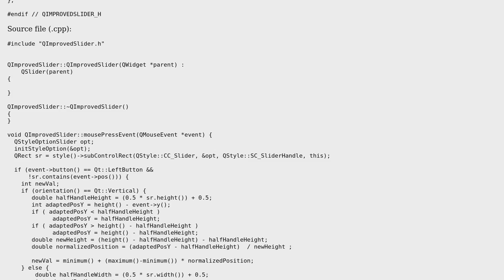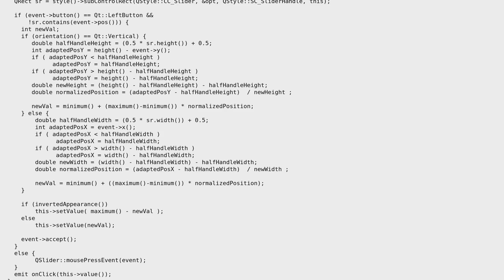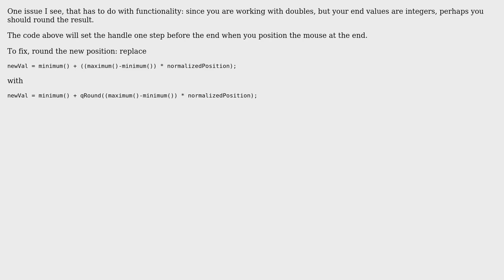Code Review: QSlider direct jump on click (2 Solutions!!)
Code Review: QSlider direct jump on click

With thanks & praise to God, and with thanks to the many people who have made this project possible! | Content (except music & images) licensed under CC BY-SA | Music | Images & others | With thanks to user user3204810 user Thalia user mdfst13 user Anon and the Stack Exchange Network Trademarks are property of their respective owners. You are responsible for your own actions.